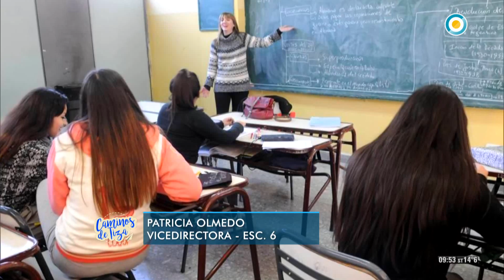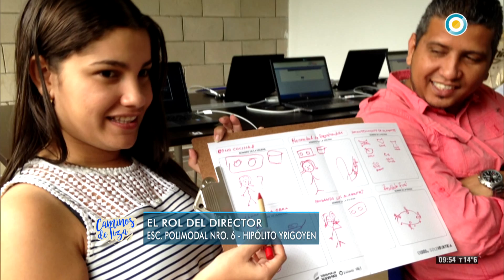Dirigir una escuela - Caminos de tiza (2 de 4)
Las tizas siguen escribiendo y nosotros hacemos camino al andar. En el programa de hoy, Mirta Goldberg recibe a la Lic. Sandra Sánchez, inspectora de primaria, al Lic. Diego Bibian, profesor en psicología y diplomatura superior en gestión educativa, y a Laura Duschatzky, magister en Educación para conversar acerca de los directivos de las instituciones educativas.

Junto a nuestros invitados nos preguntamos en qué se debe centrar la formación de los directivos, cuáles son las tareas y virtudes de un buen director o directora y si existen diversos tipos y estilos de gestión. También nos preguntamos cuáles son las relaciones que se entablan entre los directivos y los docentes.

Compartimos testimonios acerca de este tema de docentes de Ituzaingó, provincia de Buenos Aires, y le ponemos una cuota de humor al programa de la mano de Ceilia Balmayor, actriz de la obra "Yo, Ramón".

CaminosDeTiza - Programa emitido el 13-08-17.